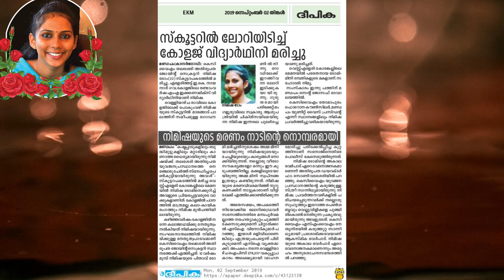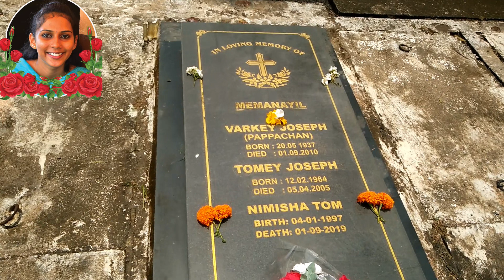NIMISHA TOM | FIRST DEATH ANNIVERSARY MEMORIAL | BY SMYM-KCYM THOMAPURAM MEGHALA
അവൾ ജീവിക്കുന്നു...ഒരിക്കലും മരിക്കാത്ത പ്രചോദനമായി ...ഞങ്ങളോടൊപ്പം ...പ്രസ്ഥാനത്തിലൂടെ...
JAI CHRIST,  JAI SMYM , JAI KCYM